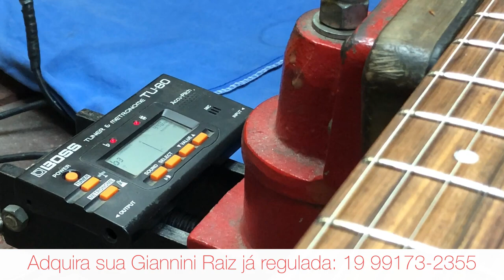Viola BOA e BARATA para começar sem gastar muito! Pergunte ao Bolla Ep 23